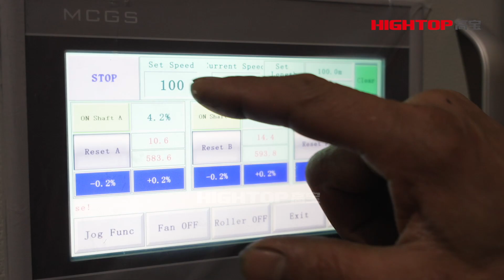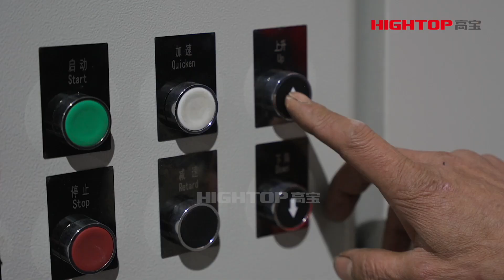WZFQ paper slitting rewinding clasic model